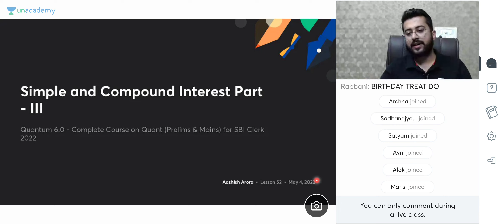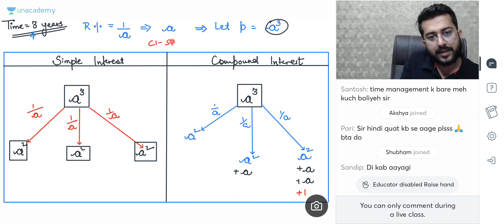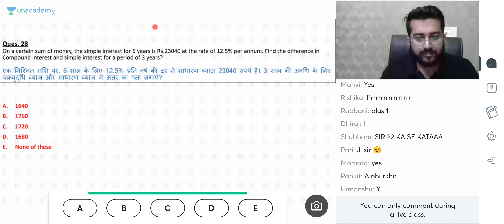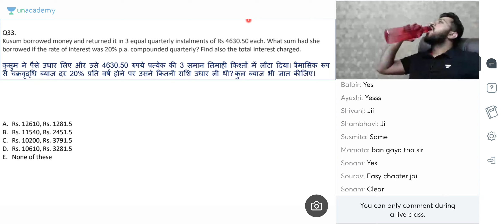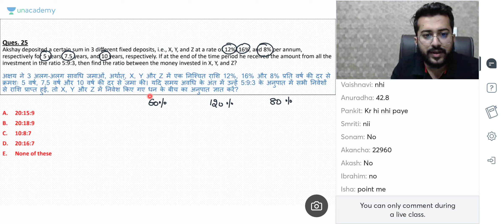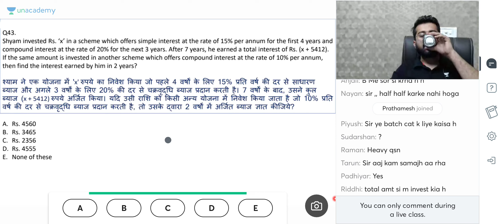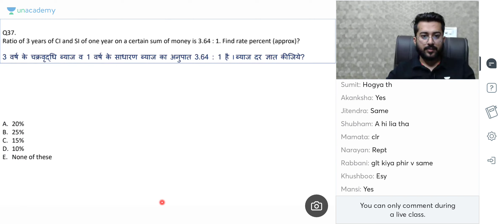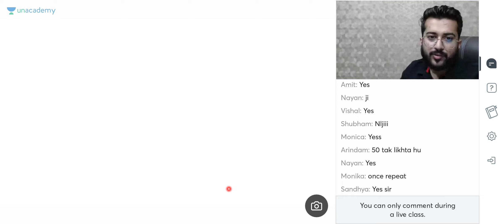Class 52 M S&CI 3 converted